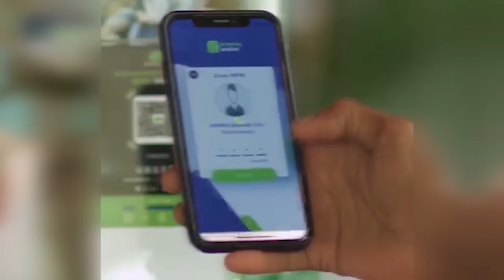M/WEYNE XASAN SHIIKH OO TALIYAHA SIRDOONKA TURKIGA KALA HADLAY DAGAALKA AS.